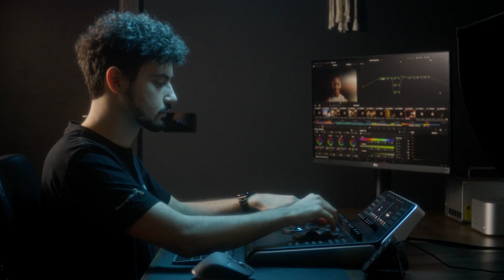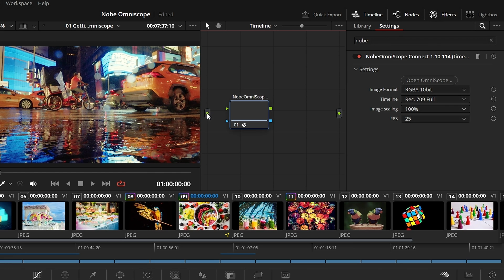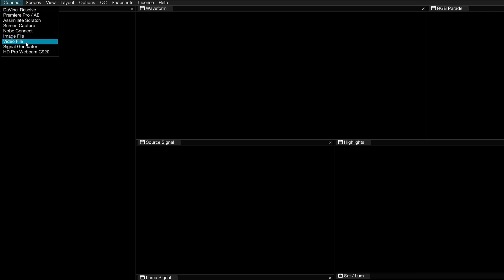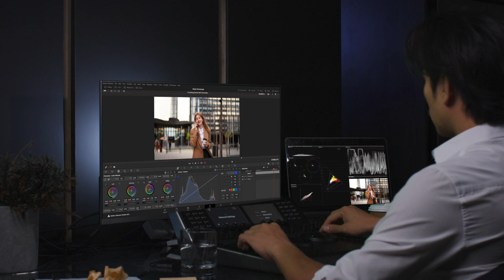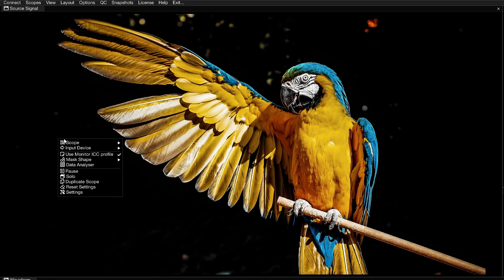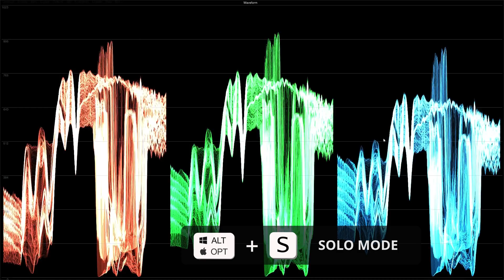01 | Getting Started | Intro to Video Scope Training Series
A new training series from Time in Pixels.  Colorist and DaVinci Resolve trainer, Daria Fissoun goes through various videoscope tools to give you a better ability to read and use scopes.

Chapter 1 covers the basics of Nobe OmniScope, setup, general usage, common shortcuts and more.

Please Note: While this training is done within OmniScope many of the general concepts can be applied to any video application that has native video scopes.